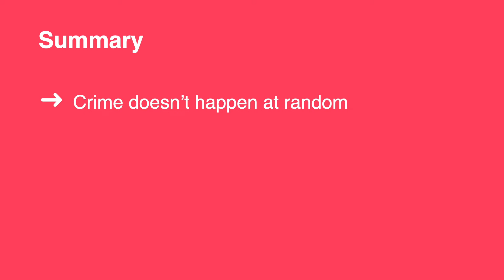Crime doesn't happen at random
Crime doesn't happen at random – it is usually concentrated in a small number of places.